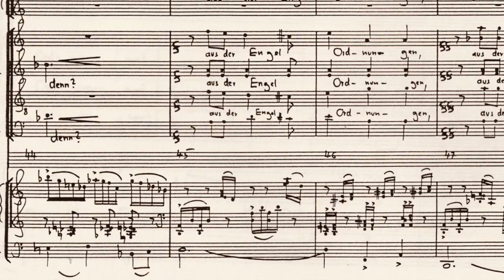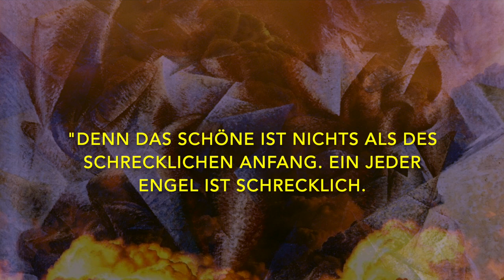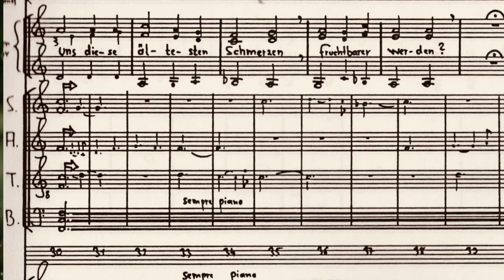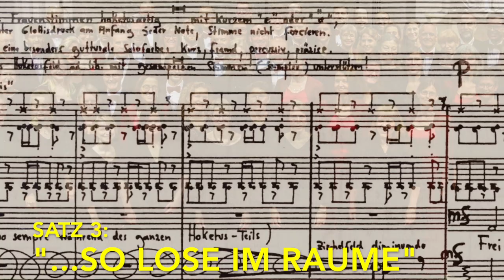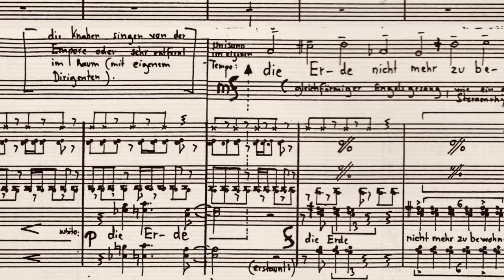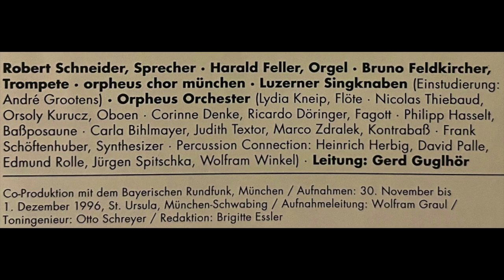Enjott Schneider: RILKE-ORATORIUM " So lose im Raume"- Trailer - Visionen zu „Schlafes Bruder“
Enjott Schneider: RILKE-ORATORIUM „So lose im Raume“ Trailer
Musikalische Visionen zum Roman „Schlafes Bruder“ von Robert Schneider.

 Recording der CD-Einspielung Label WERGO vom 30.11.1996 St. Ursula München (Co-Produktion mit dem BR Bayerischer Rundfunk, Tonregie: Wolfram Graul) mit Harald Feller (Orgel), Bruno Feldkircher (Solotrompete), Orpheus Chor und Orpheus Orchester München, Leitung: Gerd Guglhör.

Vorwort:                                                                                                                                                                 An der Schnittstelle von physischer Welt und des Immateriellen erfährt der Mensch seine Urangst: Dort begegnen ihm die Engel, - von denen Rilke weiß „Ein jeder Engel ist schrecklich“ (Beginn seiner „Duineser Elegien“). Das Rilke-Oratorium bindet Ahnungen und Emotionalität, die bei meiner Arbeit an der Verfilmung von 'Schlafes Bruder' dominant waren, an Textfragmente aus den 'Duineser Elegien' von Rainer Maria Rilke. Sowohl in Robert Schneiders Roman wie bei Rilke steht der Mensch einsam im Spannungsfeld von Liebe und Gott. 'Kindheit' ist hierbei bei beiden Autoren eine wichtige Chiffre: 'Kindheit' war der Ort, wo jeder Mensch Gott und der Liebe am nächsten war. 'Kindheit' ist der goldene Raum, der uns unabänderlich prägte und dessen Konturen wir ein Leben lang suchen oder vergessen müssen. Die Komposition ist von einem besessenen Orgelpart geprägt, - die Orgel als Werkzeug, die einem einzelnen Menschen den kreatürlichen Riesenschrei erlaubt: laut, schmerzhaft, grell. Auf der anderen Seite gibt es Relikte der Kindheit, - tonale Räume, Sehnsucht nach einfachen Akkorden, Melodien voller Unschuld. –
               Das Rilke-Oratorium ist ein sehr persönliches Werk, - mein erster (vergeblicher) Versuch, das „Loslassen“ zu erlernen. R.M. Rilke formulierte es so schrecklich schön: „Sollten nicht endlich uns diese ältesten Schmerzen fruchtbarer werden? Ist es nicht Zeit, daß wir liebend uns vom Geliebten befrein und es bebend bestehn… Denn Bleiben ist nirgends.“

Auftragswerk von Kunibert Schäfer (Hochschule für Musik Regensburg) für die Regensburger Domspatzen (Einstudierung: Karlheinz Liebl), den Chor der Hochschule für Musik mit Orchester und Franz-Josef Stoiber (Orgel). Premiere Regensburg am 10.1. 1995 mit Gesamtleitung: Kunibert Schäfer